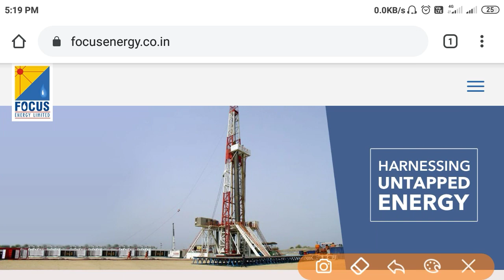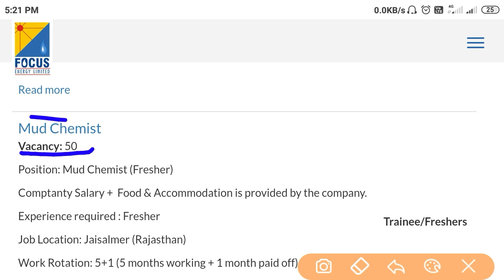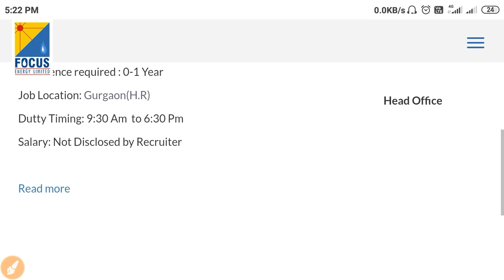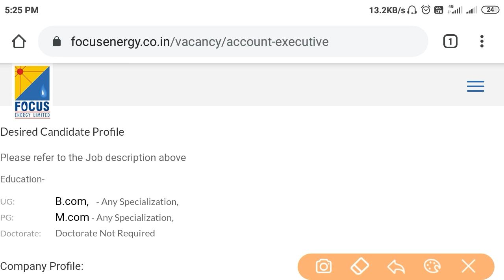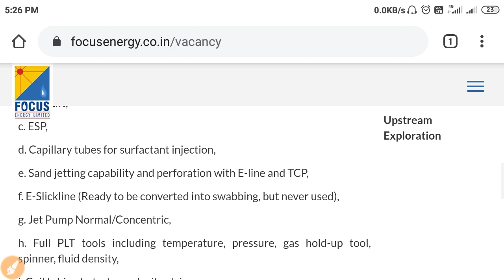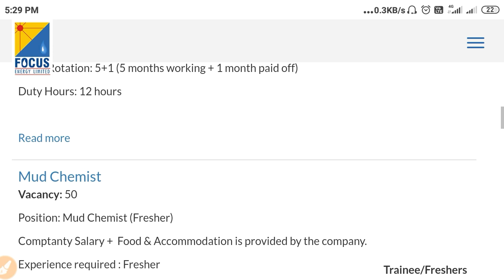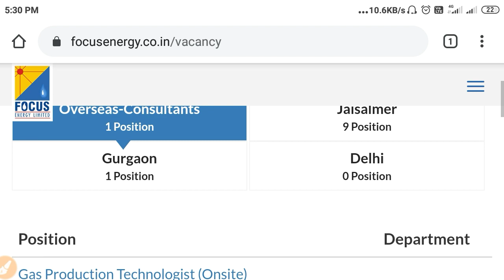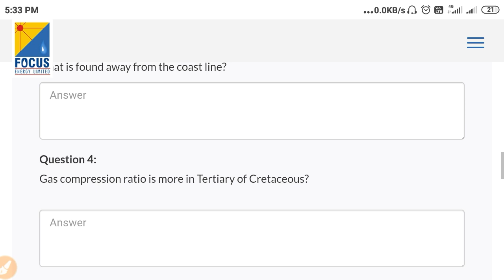Focus Energy Limited job || oil & gas industries job || bsc msc B.com jobs || B.tech job || be job